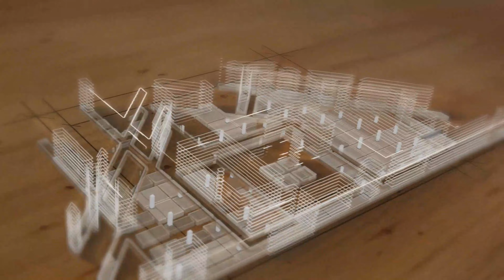Appartements à Saidia 90 meters 3 chambres ( 46 000€ )